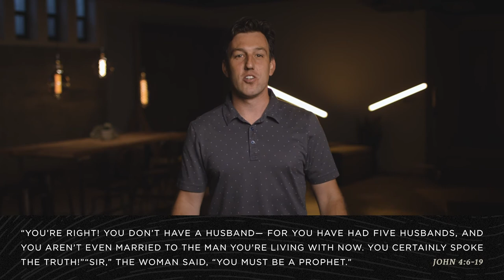Jaws Of Life | Matt Ansell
Words are the tool that Jesus uses to bring life where there is death. To bring light to where there is darkness. Our words do the same. When we speak, we are breathing life or destruction into something or someone. The words we use have an affect, yet none of us have perfected the ability to control our tongue. Watch to hear what scripture says about how we can be carriers of life through our words.

Decided To Follow Jesus? Let Us Know